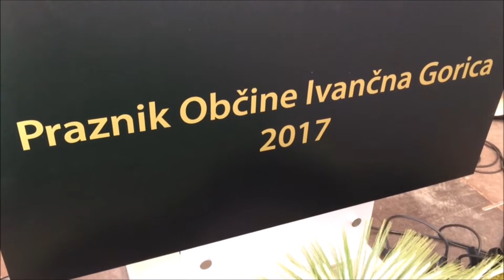Praznik Občine Ivančna Gorica 2017